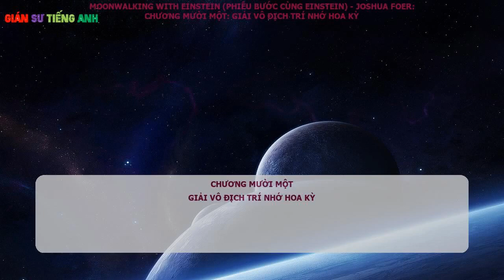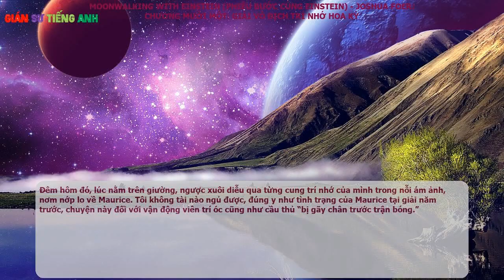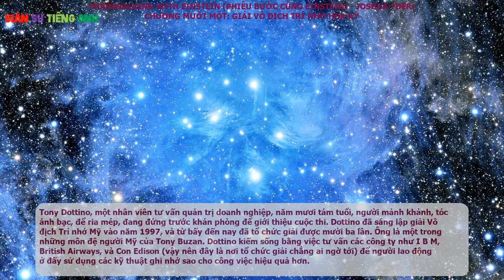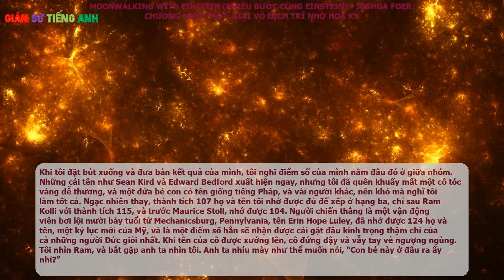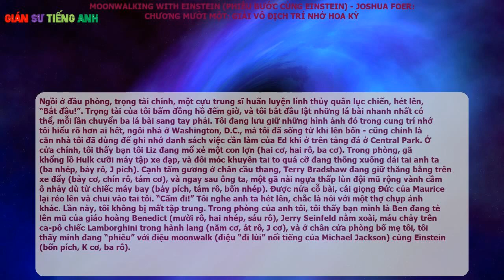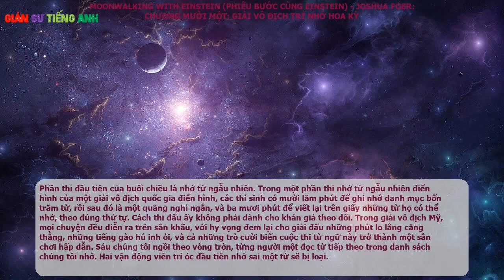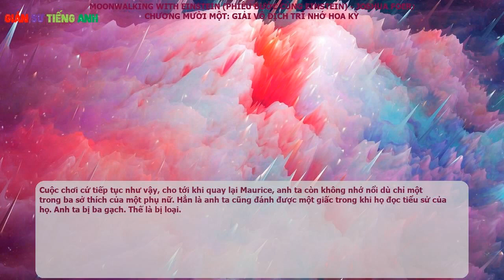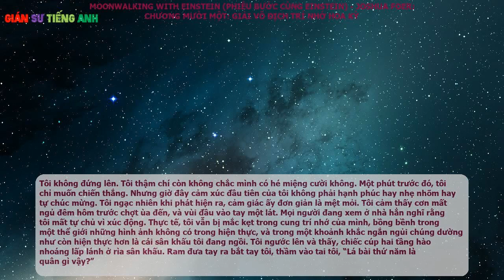Phiêu bước cùng Einstein - Joshua Foer - Chương mười một: Giải Vô địch Trí nhớ Hoa Kỳ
Nguyên tác: Moonwalking with Einstein

Tác giả: Joshua Foer

Người dịch: Phủ Quỳ

Nhà phát hành: Nhà xuất bản Trẻ

Nhà xuất bản: Nhà xuất bản Trẻ

Ở giải Vô địch Trí nhớ Hoa Kỳ năm 2006 có một phần thi mới, phần thi trước đấy chưa hề xuất hiện trong lịch sử các cuộc thi trí nhớ. Nó được gán cho tên gọi vang chan chát là “Ba lần sai là rời tiệc trà” để làm hài lòng những nhà sản xuất H D Net và mạng truyền hình cáp lần đầu tiên đưa giải lên sóng truyền hình quốc gia. Năm người lạ trong vai những vị khách tại một tiệc trà, sẽ bước lên sân khấu và nói với các thí sinh mười thông tin về bản thân - địa chỉ, số điện thoại, sở thích, ngày sinh, đồ ăn ưa thích, tên con vật nuôi, mẫu xe ô tô và nhà sản xuất, v.v... Đây là phần thi sát nhất với những đòi hỏi cuộc sống từng được đưa vào trong một giải đấu trí nhớ. Tôi không biết sẽ chuẩn bị như thế nào, và mãi đến khoảng một tháng rưỡi trước giải đấu, tôi mới nghĩ tới nó; ấy là vào hai buổi tối khi Ed và tôi trao đổi qua cuộc điện thoại xuyên Đại Tây Dương nhằm sáng tạo ra một hệ thống sẽ cho phép tôi lưu giữ những thông tin cá nhân ấy một cách nhanh chóng và dễ dàng trong một cung trí nhớ được thiết kế đặc biệt dành riêng cho mỗi người lạ.